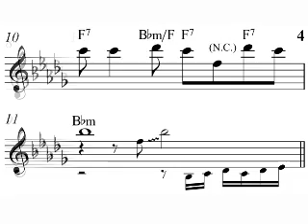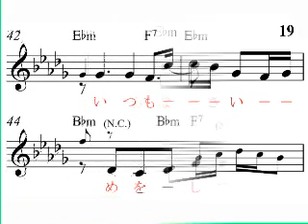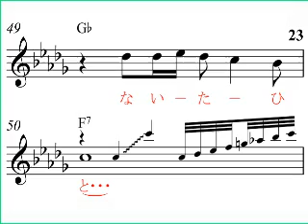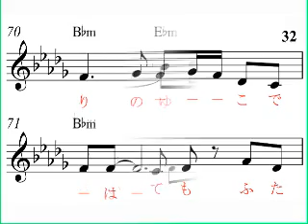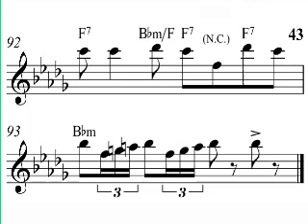最後と決めた女（ひと）だから Bbm （DAM C#m）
新曲歌謡ヒット速報11・12月号より、カラオケの音と楽譜で応援、
Reverb Mic or Reverb Steel Electric Guitar,
氷川きよし　唄、